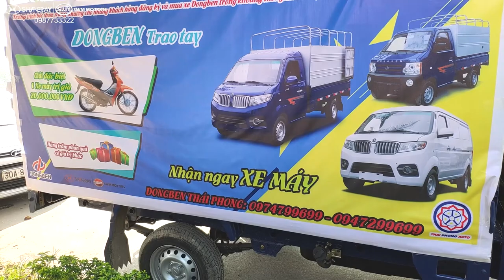Xe RoadShow Dongben T30 Cùng Trương Trình Khuyến Mại Cuối Năm Dongben - 0987733322